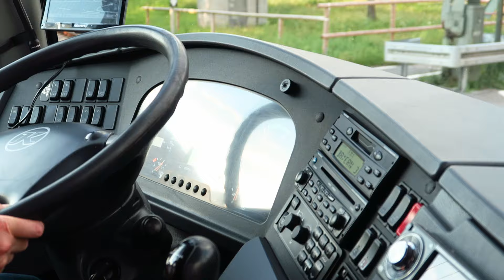Almanya Nerdeyse Türkiye olmuş:) Vlog 61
Uzun zamandır hazırlandığımız bir Almanya turnesi vardı yaklaşık 16 gün süren bu turneye başlamak bitirmenin ilk adımı oldu:) yaklaşık 40 kişi bana emanet o yüzden vira Almanyaaa:)